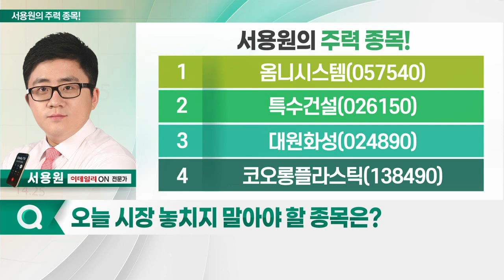옴니시스템, 특수건설, 대원화성, 코오롱플라스틱_서용원의 주력 종목 (20230420)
1. 옴니시스템(057540)
2. 특수건설(026150)
3. 대원화성(024890)
4. 코오롱플라스틱(138490)

- 국내 최초로 디지털 전력량계 생산
- 디지털 전력기 및 설비미터 제품 생산
- 차세대 지능형 전력망 스마트그리드 사업 영위
- 스마트그리드 사업 통한 수익 창출
- 전기 · 가스료 인상 따른 스마트그리드 필요성 부각
- 장기 이동평균선 돌파

- 여야, SOC 예타면제 기준 상향
- R&D 사업도 300억 → 500억원 완화
- 철도 및 도로 지하 횡단구조물 시공업체
- 경부고속도로 지하화 및 GTX 수혜 기대
- 3분기 영업이익 흑자전환 성공